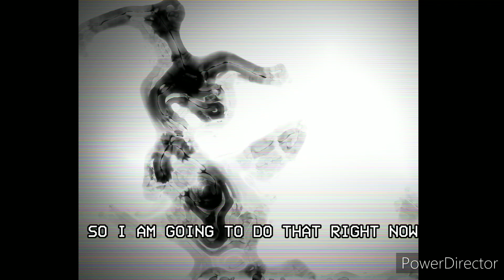EAS SCENARIO TEASER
This New Scenario is not meant to Rip off RG00's Blob Scenario.